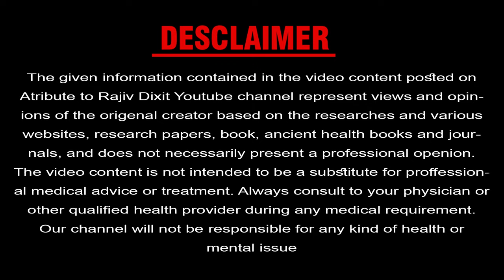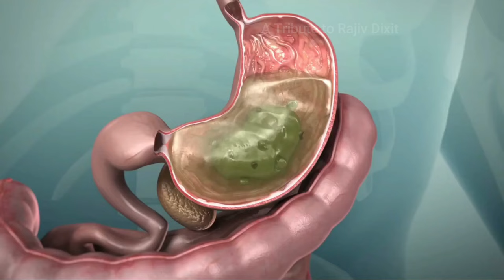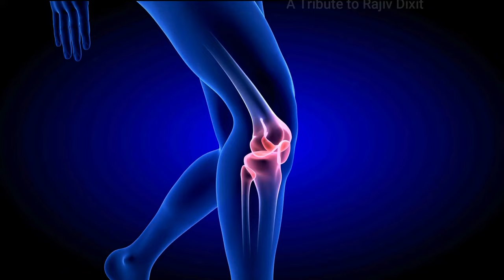मॉर्निंग वाक के फायदे || Morning walk ke faayde || Benefits for morning walk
Aaj ke video me bataya gaya hai ...